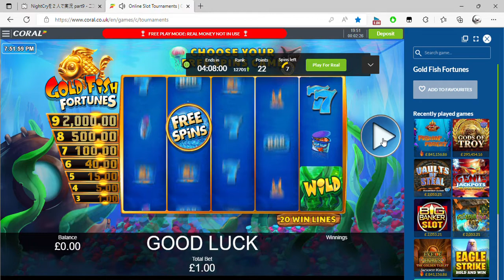Online Slot Tournaments Coral co uk and 1 more page Personal Microsoft​ Edge 2022 09 06 19 50